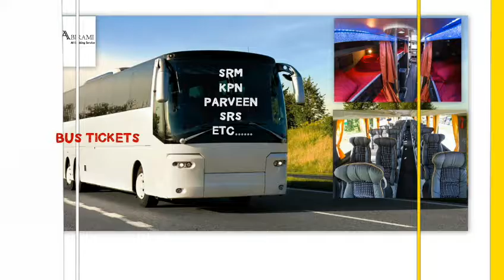BALA ABIRAMI ADD3 IN NEW TREND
SAVE CASH SAVE TIME SIMPLE WAY